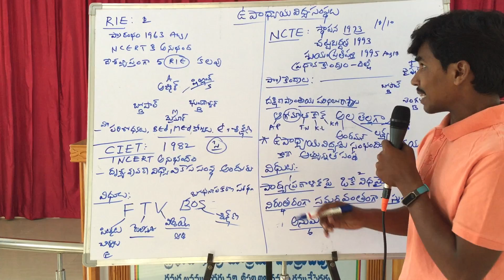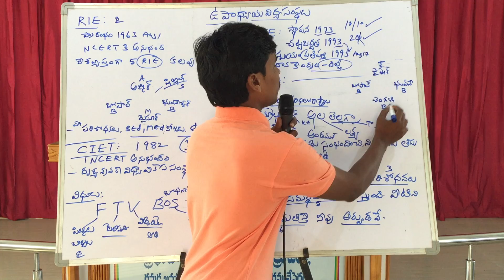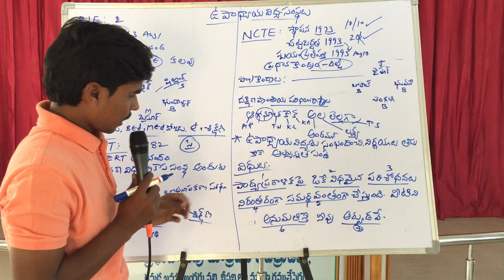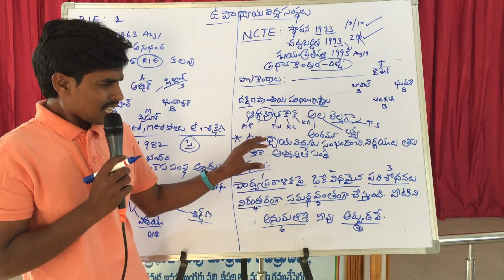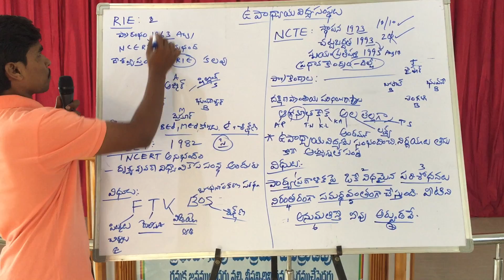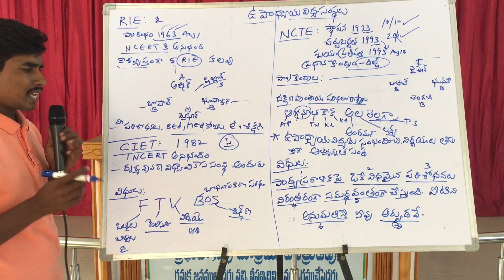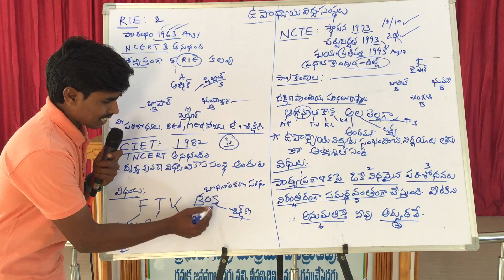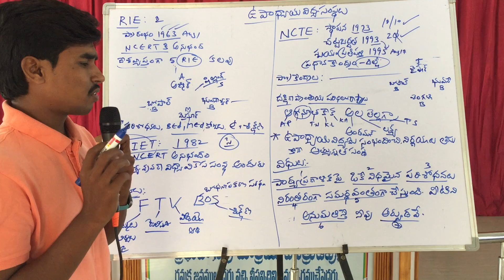DSC PERSPECTIVES IN EDUCATION - 8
DSC PERSPECTIVES IN EDUCATIOJN - 8 EASY CODING BY SAGAR SIR